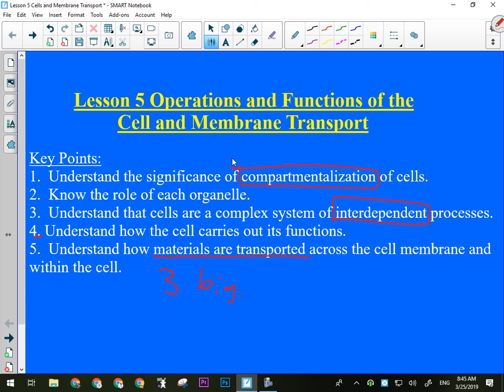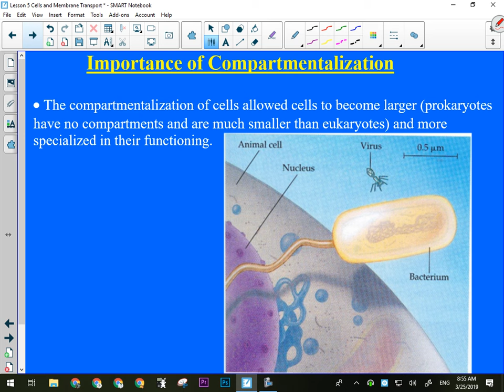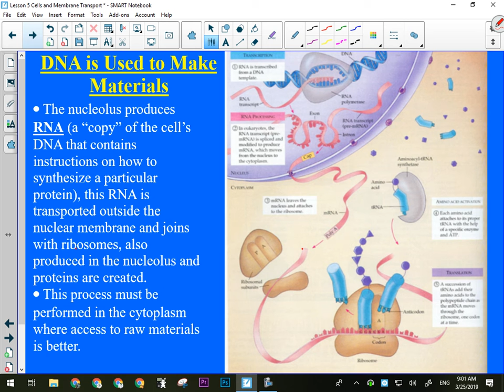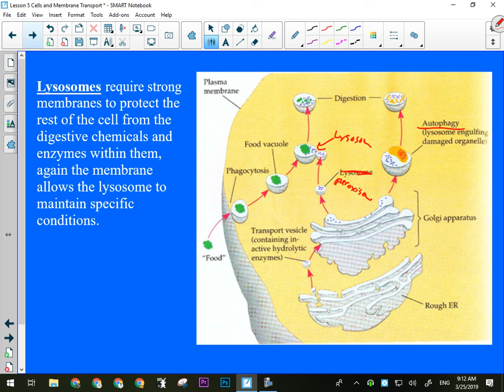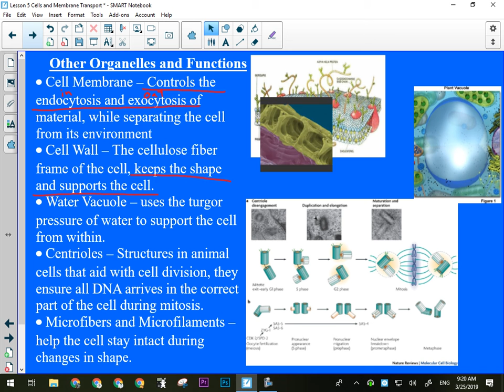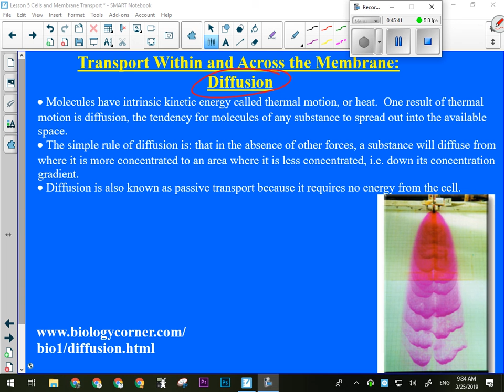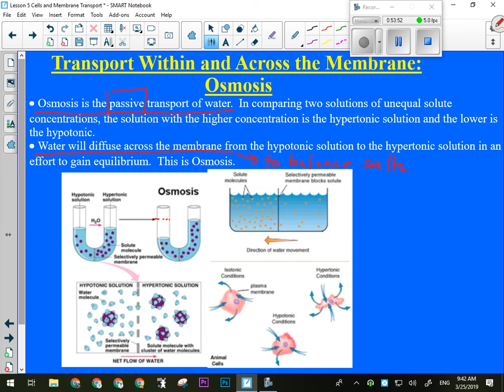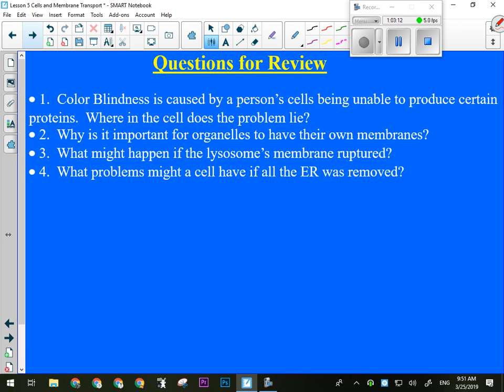Science 10 | Cells and Cellular Transport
Parts of the cell and their functions as well as diffusion, osmosis and active transport.